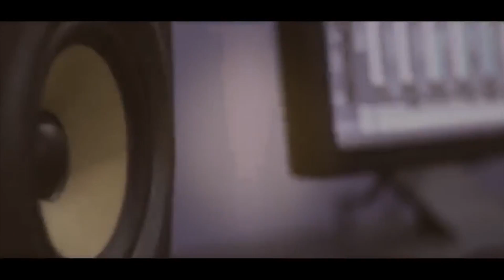الفنانين احمد ومحمد مدنية رمكس ناااري العريس عدنان الاشقر صيدا T Aljabaly 2018